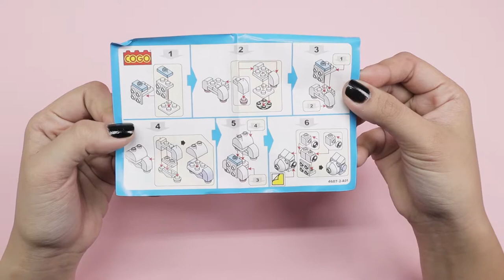Cogo Blocks: Magical Unicorn! Cogo Blocks Build!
Maloha Toys Presents, Magical Unicorn! Cogo Blocks Build! The unicorn is a legendary creature that has been described since antiquity as a beast with a single large, pointed, spiraling horn projecting from its forehead. The unicorn was depicted in ancient seals of the Indus Valley Civilization and was mentioned by the ancient Greeks in accounts of natural history by various writers, including Ctesias, Strabo, Pliny the Younger, Aelian and Cosmas Indicopleustes. The Bible also describes an animal, the re'em, which some versions translate as unicorn.